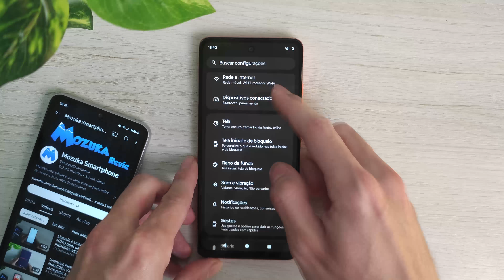Como reiniciar o smartphone Moto G04s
Neste vídeo vou te ensinar como reiniciar o smartphone Moto G04s